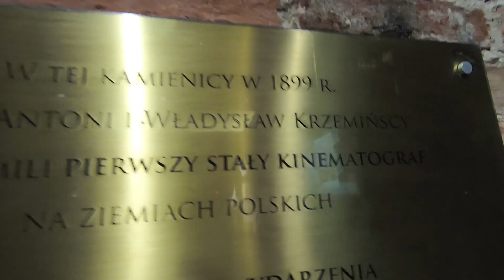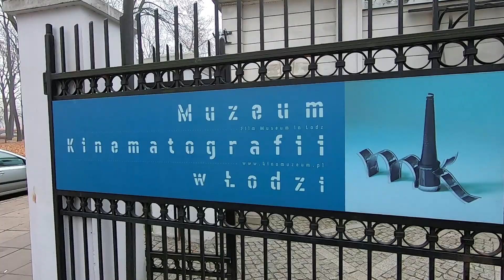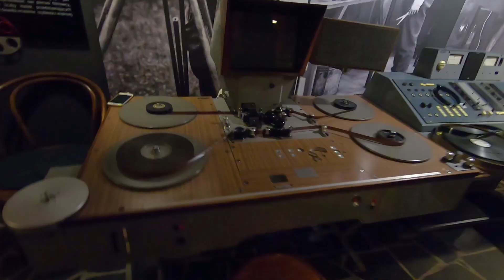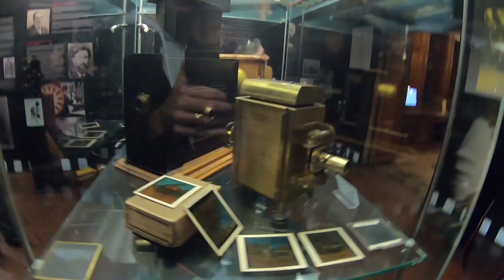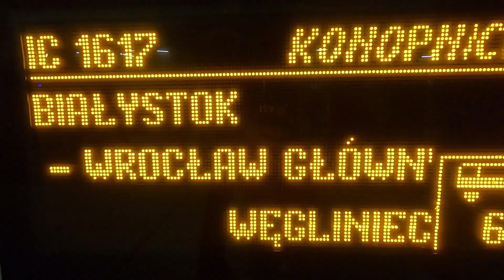Bun venit in HollyLodz!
Salutare prieteni!

Azi aflam mai multe despre istoria cinematografiei poloneze si nu numai, intr-un tur la muzeul cinematografiei din Lodz.

Bifeaza clopotelul din dreptul canalului nostru pentru a nu rata niciun episod!